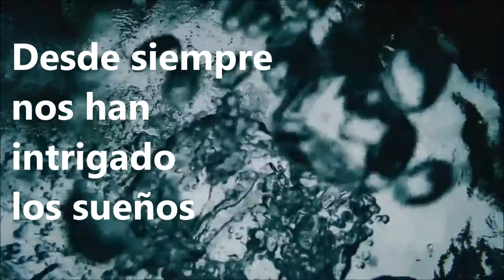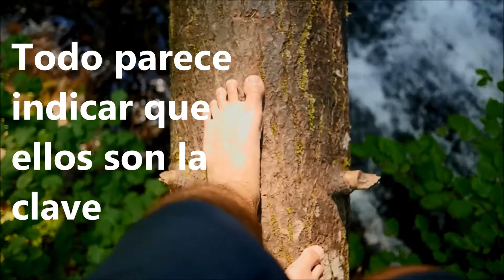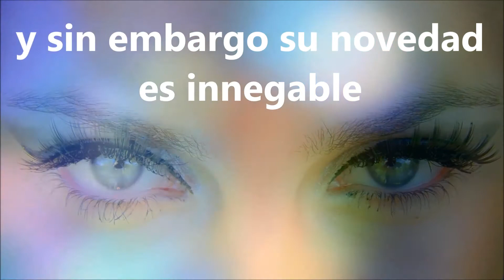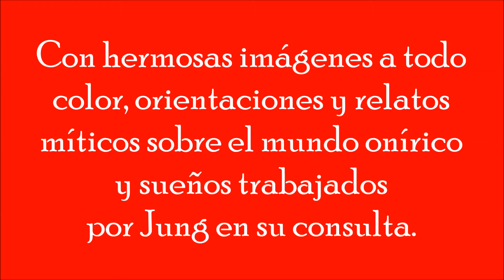Los sueños y un libro rojo para los sueños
Atender al alma, particularmente a sus sueños, es "un juego de niños", se trata de la utilidad de lo inútil, de darle importancia a lo que parece no tenerla, de recoger caracolas y conchitas en las playas de la consciencia, para tratar de saber algo de un mar profundamente desconocido.

En medio de su crisis psicológica Carl Jung se dio cuenta de que su erudición, su intelecto y su posición social, eran factores inútiles para mejorar su condición; fue entonces cuando recordó que de niño solía jugar con piedrecillas a orillas del lago, por ello, aunque con cierto sentimiento de vergüenza, aceptó que lo único que podía hacer era volver jugar como un niño. Así comenzó su curación. Luego vertería toda la imaginería despertada durante el proceso en su Libro Rojo, una obra fantástica, plena de la espontaneidad del alma. Posteriormente sugirió a varios de sus amigos y pacientes que elaboraran sus propios libros rojos.

También dijo el viejo de Zurich que quien mira hacia afuera sueña y quien mira hacia adentro despierta, digamos entonces que soñamos para despertar, para aprender a vivir imaginativamente, para tender un puente hacia el alma.

Es este el primero de una serie de libros-taller a los que denominamos “Bitácoras del alma”, con los cuales respondemos a los tres propósitos: volver a jugar, seguir el consejo de Jung sobre nuestros libros personales y comenzar a despertar a un mundo nuevo, hecho de imágenes renovadas sobre el vivir, en un momento en el que descubrimos que muchas de las viejas formas nos están destruyendo individual y colectivamente.

Lisímaco Henao. (Texto de la contraportada del libro "El Libro Rojo de mis sueños).

Lisímaco Henao es analista junguiano, miembro de la Asociación Internacional de Psicología Analítica (IAAP), Master en psicología analítica de la Sociedad Española de Psicología Analítica y Psicólogo de la Universidad de Antioquia (Medellín-Colombia). Desde el año 2004 atiende su consulta privada y ofrece cursos, seminarios y conferencias en Casa Jung Medellín. Es docente de la Universidad de Antioquia y miembro fundador de la Sociedad Colombiana de Analistas Junguianos (SCAJ). Es autor del libro “Ser Hombre. Imágenes arquetípicas de masculinidad en Cien años de soledad”, de la editorial IUE.